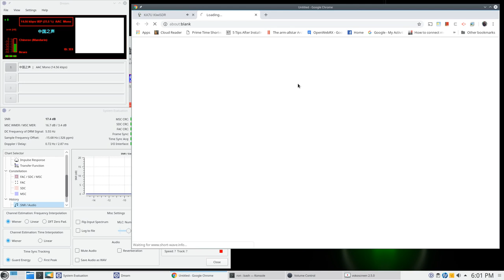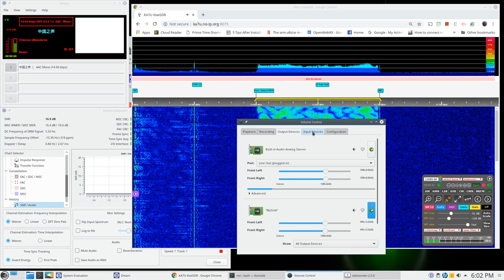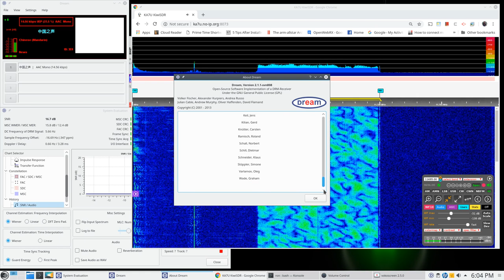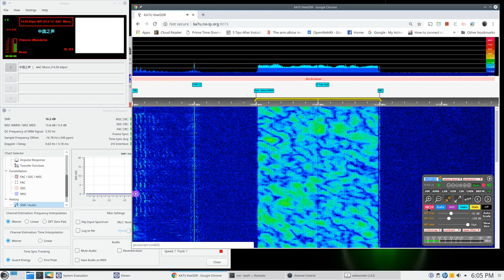Dream Receiver demodulating Digital Radio Mondiale, rx KiwiSDR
Antenna is a 120cm x 1" copper loop with a differential LNA, receiver is a KiwiSDR, frequency is 11695KHz, time is 01:00utc,12/27/2018, grid DN14lf west of Weiser, Idaho. CNR-1, Dongfang Hainan.